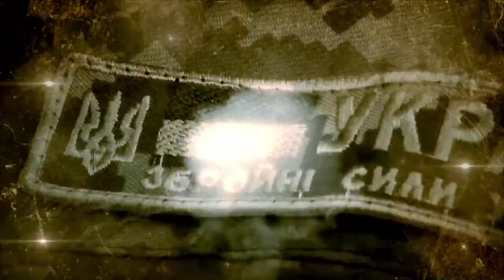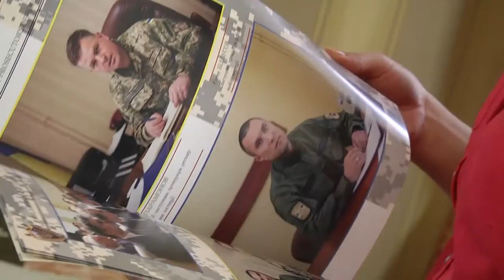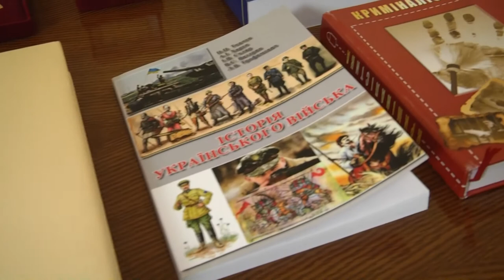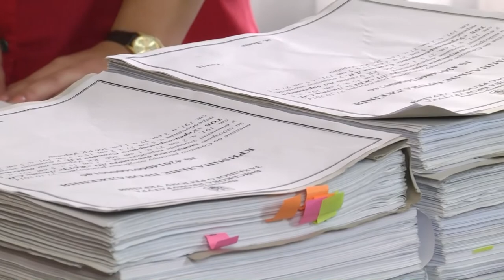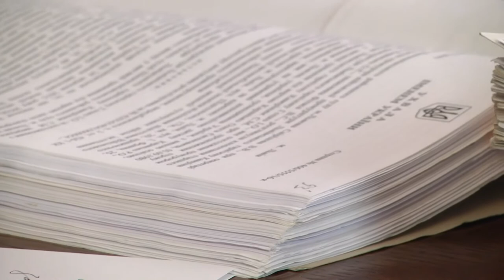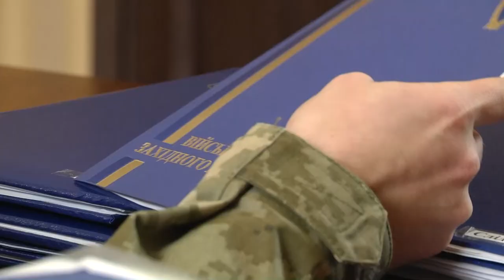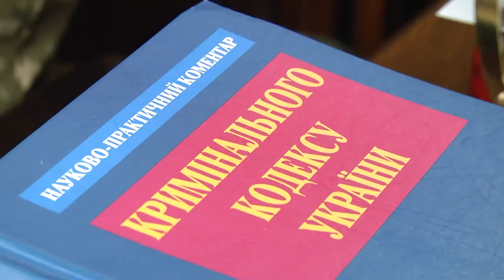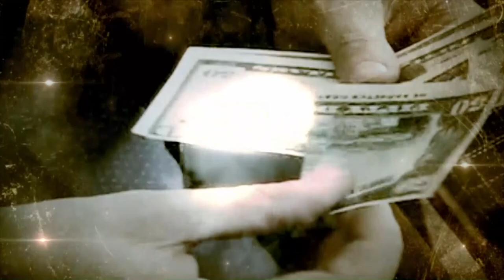Військова прокуратура: на лінії вогню. Випуск 14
У цьому випуску підсумовуємо усе побачене та відзняте за чотири місяці спільної співпраці.  І допоможе розставити усі крапки над «і» в роботі військової прокуратури Західного регіону її очільник – Олег Сенюк. Журналіст проекту Вікторія Хома завітала до військового прокурора на відверте інтерв’ю.